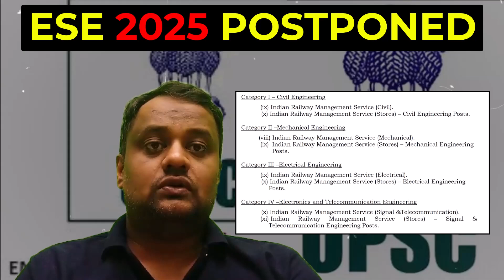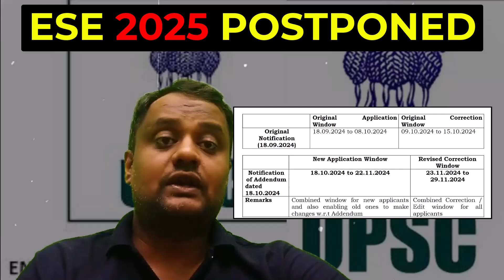UPSC ESE 2025 Latest Update: Prelims Exam Postponed | New Application Date | IRMS Latest News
Please fill out the Google form for GATE 2025 & 2026 Exam Guidance to help us understand your needs and provide tailored support for your preparation.

✔️ Exam: UPSC ESE 2025
✔️ Branch: Civil Engineering (CE)/Mechanical Engineering (ME)
✔️ Topic: UPSC ESE 2025 Department Preference | UPSC ESE 2025 New Update | Guidance by Abhinav Sir
✔️ Topics Covered In This Video (By Abhinav Sir): In this video, we bring you the latest and most important update regarding the UPSC Engineering Services Examination (ESE) 2025. The ESE Prelims Exam, which was scheduled earlier, has been postponed, and we will go over the new dates and other crucial details you need to know.

The application form for the ESE 2025 exam will now be open from 18th October 2024 to 22nd November 2024. This gives aspiring candidates additional time to submit their applications. If you were worried about missing out on the previous deadlines, this extension provides a great opportunity to make sure all documents and information are correctly submitted.

In this video, we will discuss:

Reasons for the postponement – Why UPSC has postponed the ESE Prelims exam and what it could mean for the upcoming stages of the exam.
New exam timeline – Updated schedule for both the prelims and other stages of the ESE 2025 exam.
How to use this extra time wisely – Preparation tips and strategies for taking advantage of the extended preparation period.
Form filling guidance – Key information on how to fill out the application form, required documents, and important reminders for submission.
If you're preparing for the UPSC ESE 2025, this update is essential to help you plan your study strategy better. Be sure to mark the new dates on your calendar and avoid any last-minute confusion.

📞 Dheeraj Sardana Sir (Mechanical) 👉 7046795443
📞 Abhinav Negi Sir (Civil) 👉 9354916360